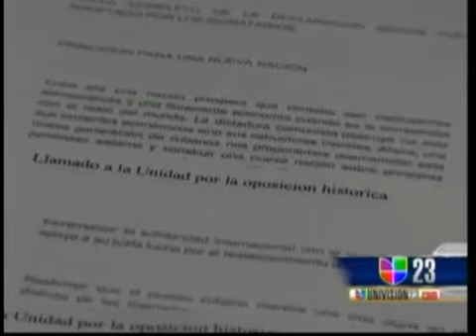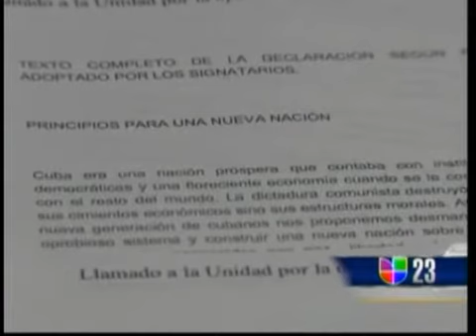SE UNE LA DISIDENCIA EN CUBA.wmv